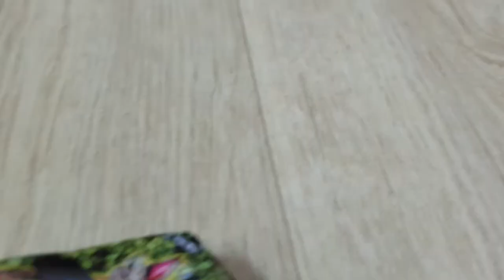Dinosaurs and toy cars 장난감 자동차와 공룡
Let's play with dinosaurs!